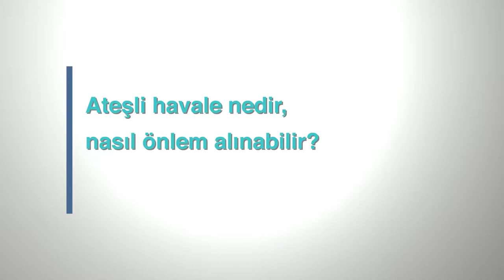Ateşli Havale Nedir, Nasıl Önlem Alınabilir?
Medicana Kadıköy Hastanesi Çocuk Sağlığı ve Hastalıkları Uzmanı Uzm. Dr. Mine Erten Okumuş, Ateşli Havale Hakkında Bilgi Veriyor.